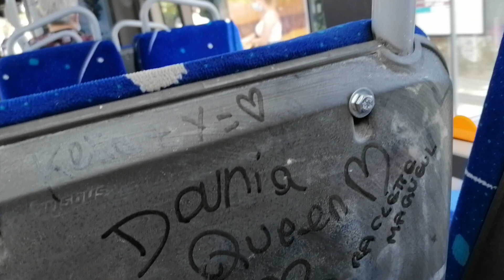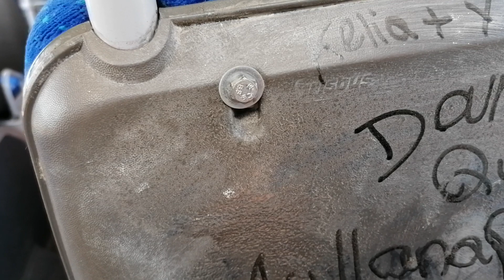Un tour avec l irisbus citelis 12 146 Reseau Ntecc